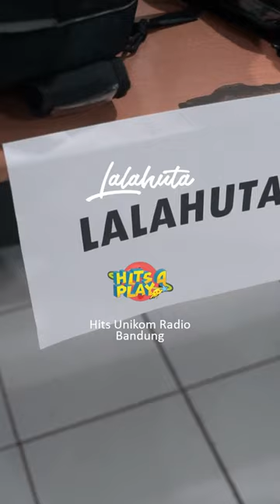LALAHUTA - LIVE AT HITS UNIKOM BANDUNG 2022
LALAHUTA - LIVE AT HITS UNIKOM BANDUNG